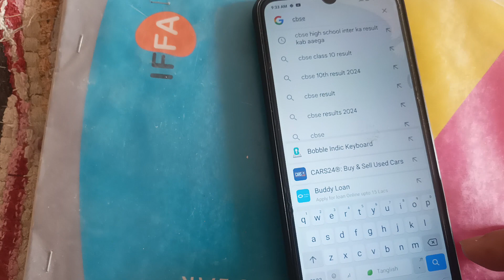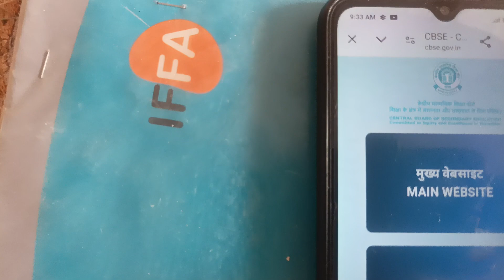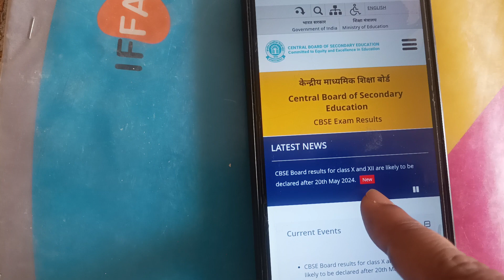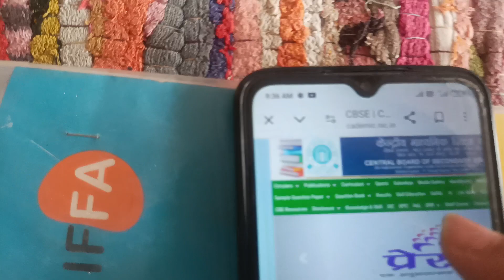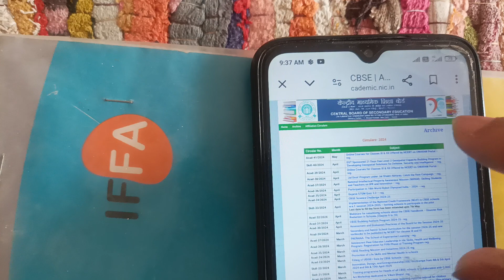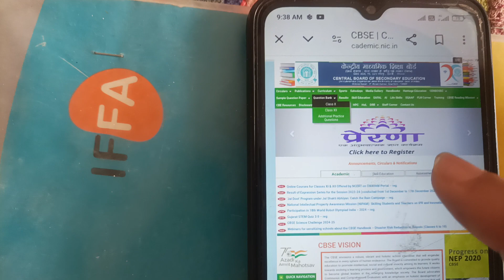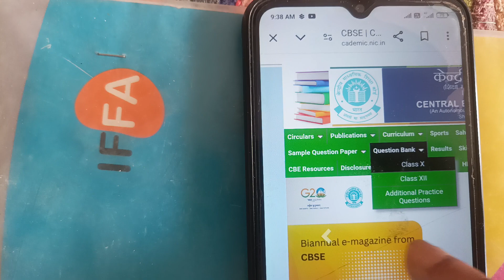CBSE BOARD RESULTS 2024 LIVE PROOF | CBSE class 10th result | CBSE class 12th result date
CBSE BOARD RESULTS 2024 | CBSE class 10th result | CBSE class 12th result date
class 10 CBSE Board result
class 12th CBSE Board result
CBSE result
how to check class 10th and 12th CBSE result
CBSE result website
CBSE class 10th question paper
how to search CBSE class 10th question paper search
how to search CBSE class 12th question paper search
sample paper class 10th and 12th
CBSE result check